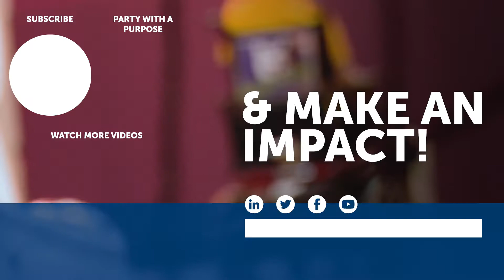Courage League Sports - Meet Jack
Meet Jack, the inspiration for Courage League Sports. At the age of eight Jack suffered multiple strokes that forever changed his life.

The Merchants Bonding Company Foundation has selected Courage League Sports as its primary beneficiary in 2017.  Courage League Sports is an adaptive sports and recreational facility that offers year-round programming for children and adults with special needs in Central Iowa.